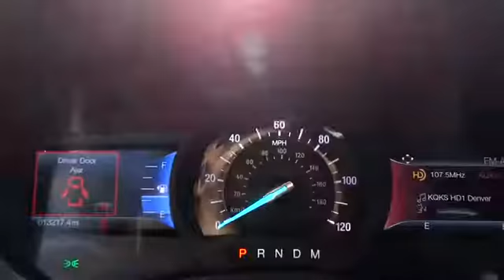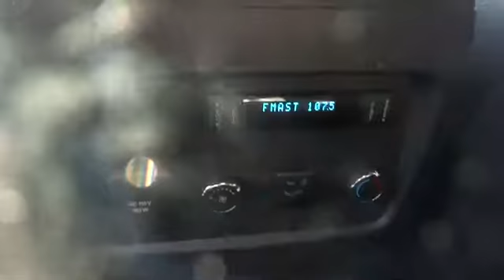2016 Ford Expedition Denver, Lakewood, Golden, Highlands Ranch, Brighton, CO GEF17122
Lakewood Ford
11595 W 6th Ave

LHM Ford Lakewood has a wide selection of exceptional pre-owned vehicles to choose from, including this 2016 Ford Expedition. When your newly purchased Ford from LHM Ford Lakewood comes with the CARFAX BuyBack Guarantee, you know you're buying smart. This versatile SUV is perfect for families or contractors with its oversized cargo area, exceptional horsepower and option upgrades. Excellence, luxury and stature are just a few of the pillars this car is built upon. This 4WD-equipped vehicle will handle beautifully on any terrain and in any weather condition your may find yourself in. The benefits of driving a 4 wheel drive vehicle, such as this Ford Expedition Limited, include superior acceleration, improved steering, and increased traction and stability.
Flip-Up Rear Window w/Fixed Interval Wiper  Heated Wiper Park and Defroster,Body-Colored Power Heated Side Mirrors w/Driver Auto Dimming  Convex Spotter  Power Folding and Turn Signal Indicator,Heated & Cooled Perforated Leather Fr Bucket Seats -inc: 8 passenger seating  10-way power driver and passenger seats w/power recline and 2-way power lumbar  driver seat memory  40/20/40 split heated 2nd row and 3rd row 60/40 PowerFold,Leather Gear Shift Knob,Front Facing Manual Reclining Fold Forward Seatback Leather Rear Seat,Memory Settings -inc: Door Mirrors and Pedals,Leather Steering Wheel,SYNC 3 Communications & Entertainment System -inc: enhanced voice recognition  8  center LCD touch-screen w/swiping and pinch-to-zoom capabilities  AppLink  911 assist and (2) smart charging USB ports,4-Wheel Disc Brakes w/4-Wheel ABS  Front And Rear Vented Discs  Brake Assist  Hill Descent Control and Hill Hold Control,Back-Up Camera,Low Tire Pressure Warning